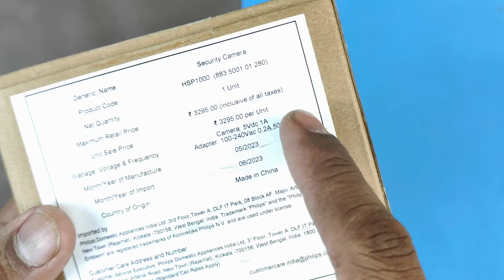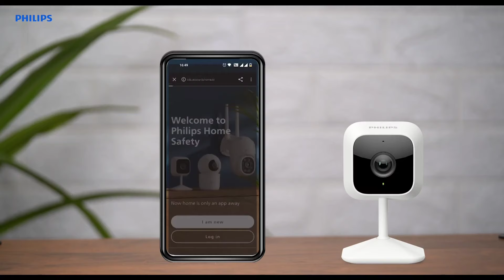Philips HSP 1000 indoor security Camera Unboxing & Quick Review|| Best CCTV Camera under 2k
About Video :-

Hello Friends, is video mai maine Philips ke ek indoor security camera "Philips HSP 1000" ki unboxing and quick review share kiya hai. Ye ek kafi kam budget me aane wala ek indoor security camera hai.

This video is made just for the knowledge purpose.